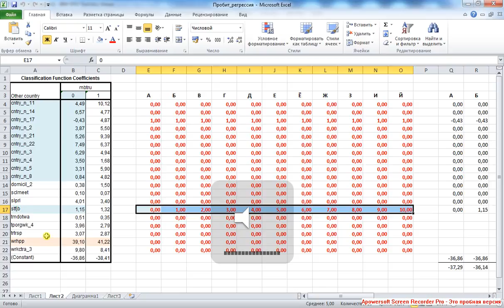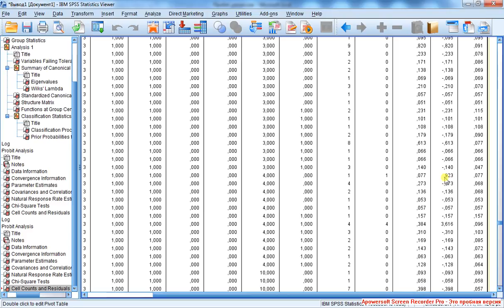Пробит регрессия 9 / Probit regression 9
Интерпретация Parallelism test. Гипотетическая интерпретация уравнений.